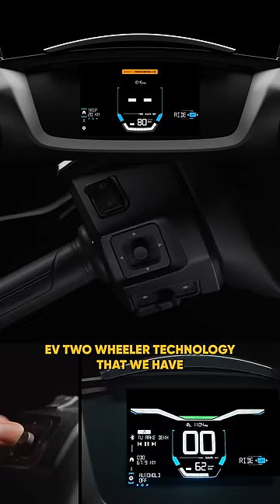This Way He Made India PROUD Globally | Raj Shamani